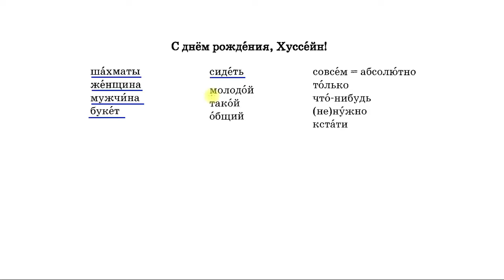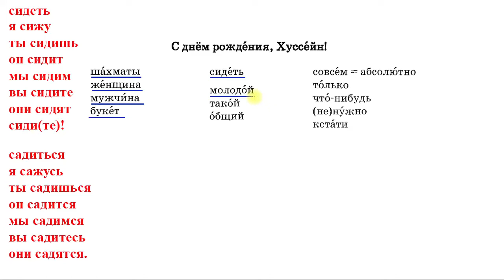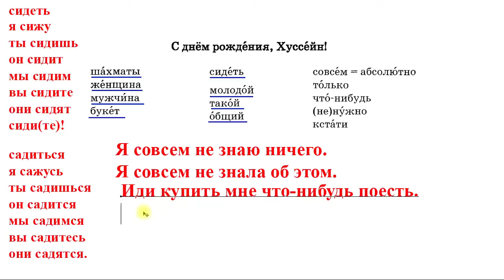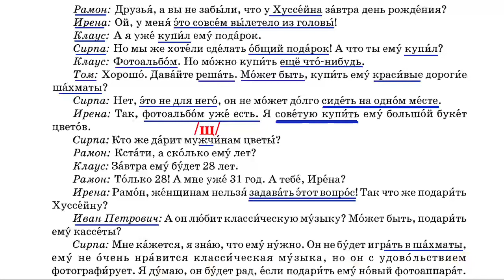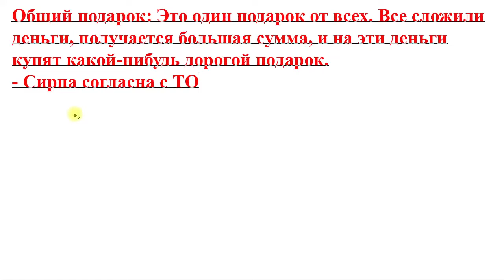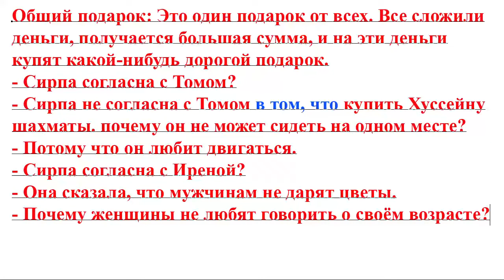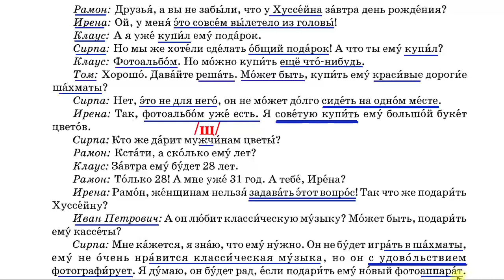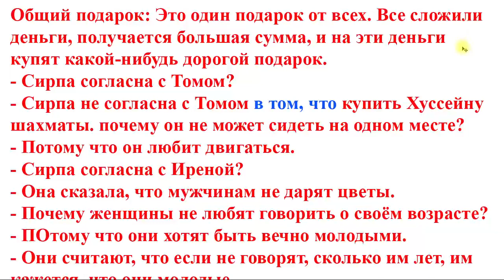Bài 10: Kích hoạt giao tiếp cơ bản | Bộ 20 bài | Thầy Hoàng dạy Online 1:1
💥► Clip name: Bài 10: Kích hoạt giao tiếp cơ bản | Bộ 20 bài | Thầy Hoàng dạy Online 1:1